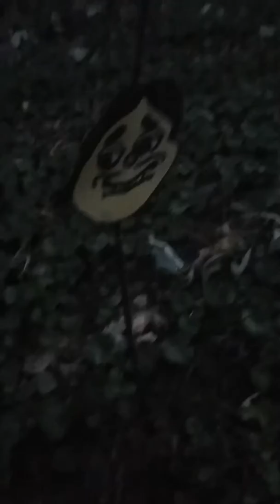The Roast of Carl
Jimmy, Sheen, and Hue Newtron ROAST Carl and most of Retrovill.